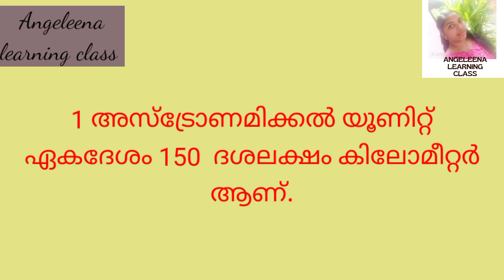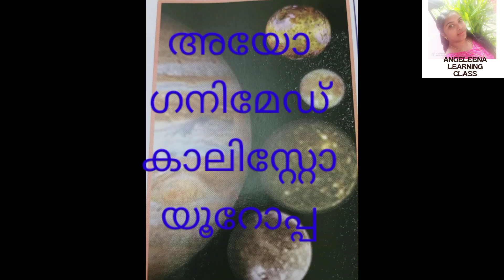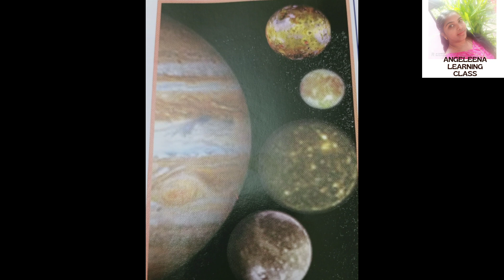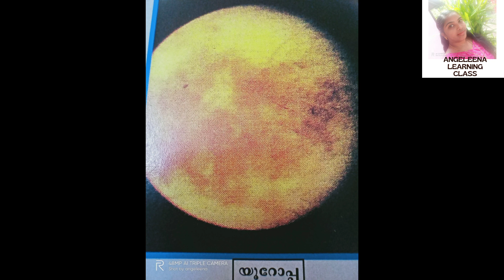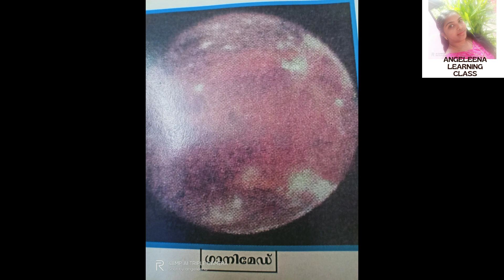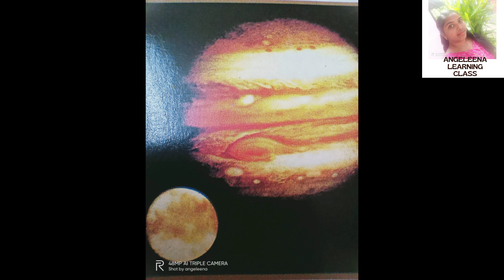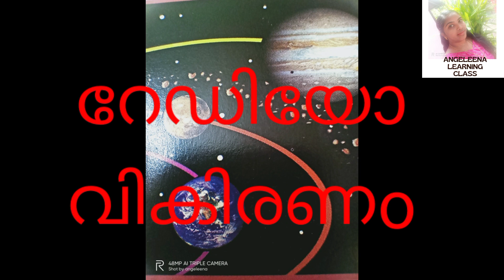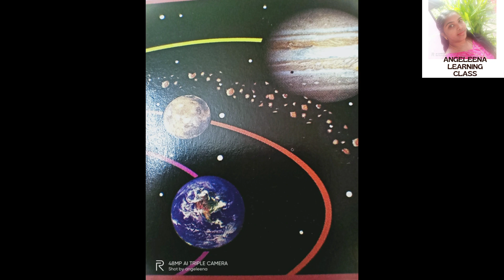വ്യാഴം.. ഒരു ദിവസo, ഇത്രയും ചെറുതോ?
വ്യാഴത്തിന്റെ ഉപഗ്രഹങ്ങൾ ആരൊക്കെ ❓️
വ്യാഴത്തിലെ ഒരു ദിവസം
Great Red Sport.
വ്യാഴം അന്തരീക്ഷവും ഗുരുത്വാകർഷണ ബലവും.